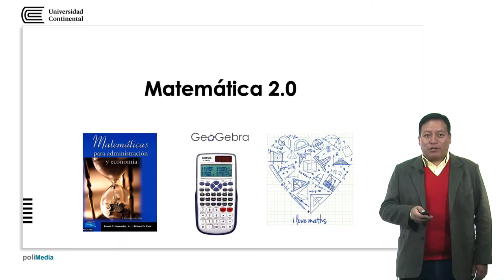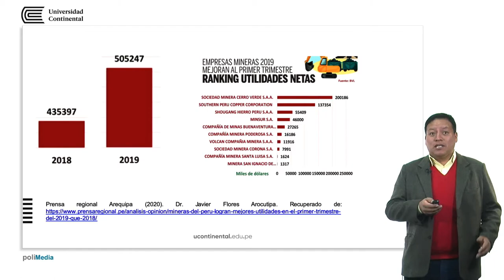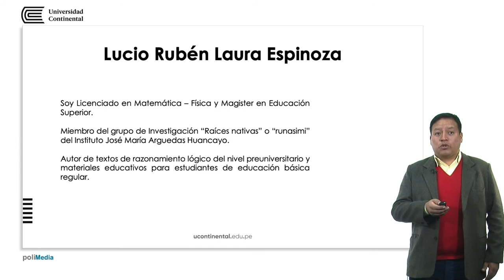Presentación de la asignatura: Matemática 2.0